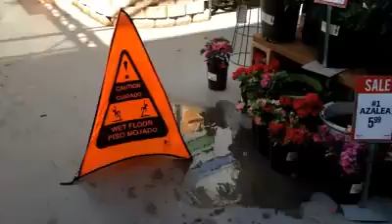super..movie FX and magic video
movie FX